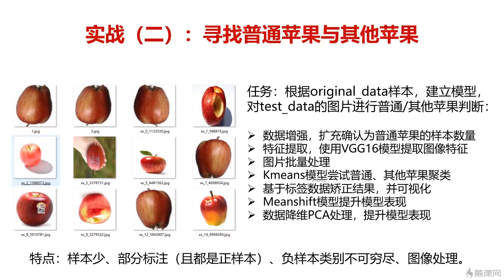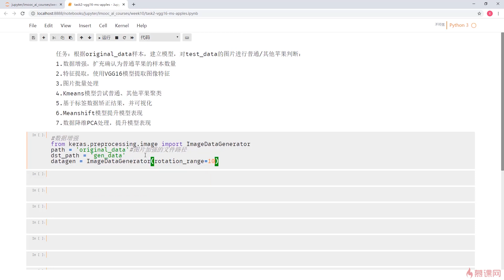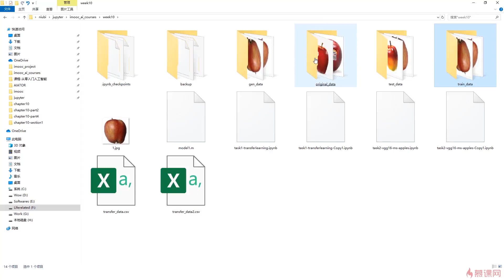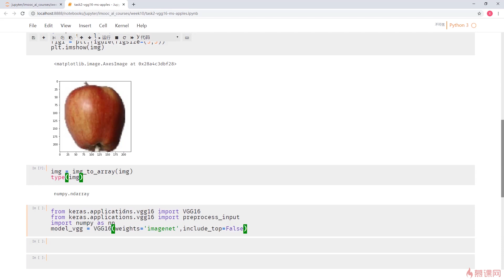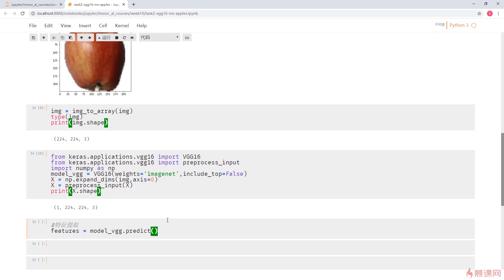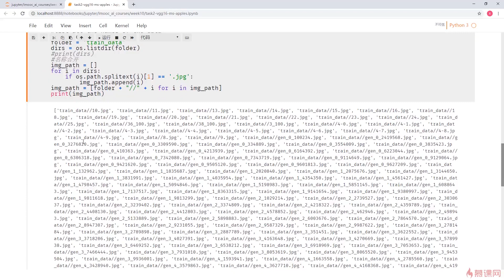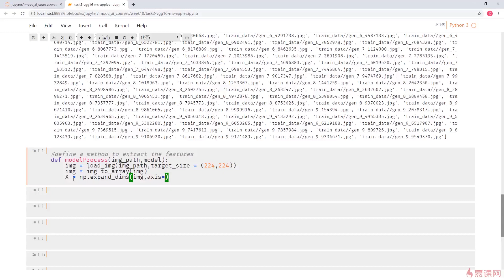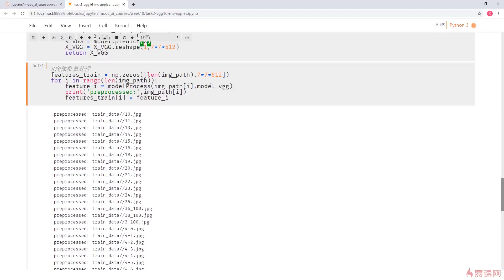《Python3入门人工智能掌握机器学习+深度学习提升实战能力》 第10章 迁移混合模型 10 9 机器+深度学习实现少样本苹果分类（一）